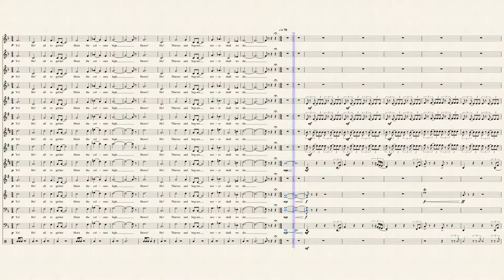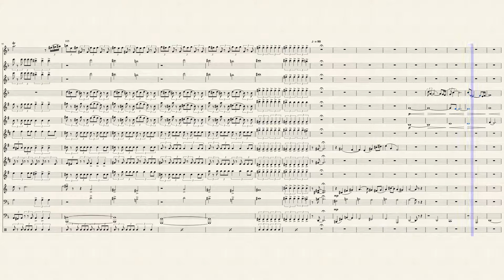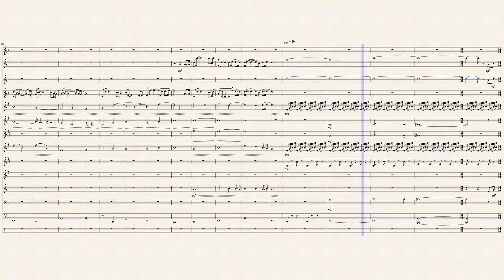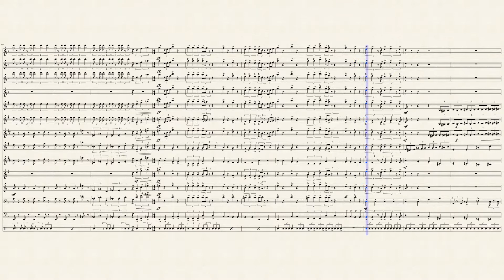Pirates of the Caribbean Full Band